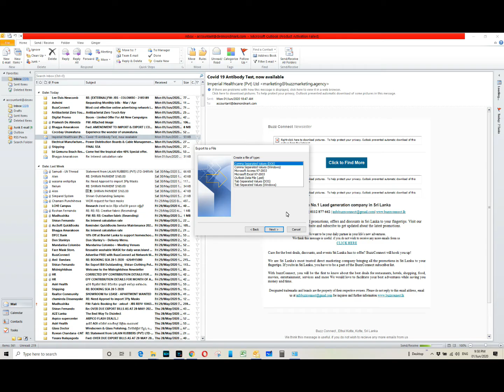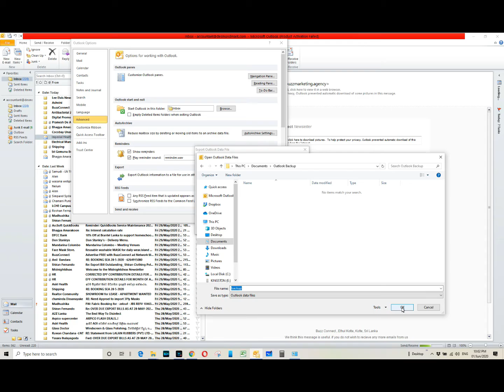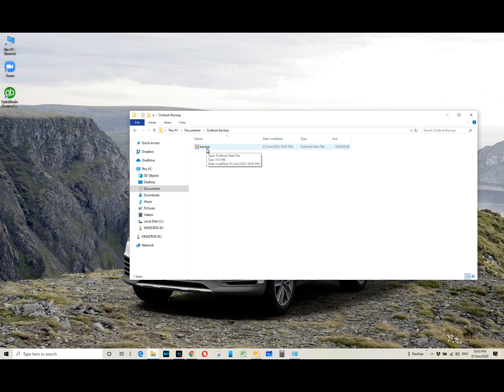How to Export or backup email, contacts, and calendar to an Outlook .pst file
Well come back to my new video. In this video I will explain how to take a backup of .pst file.

Earning Bitcoin is very easy.
CryptoTab Browser is the world's first web browser with built-in mining features.Familiar Chrome user interface is perfectly combined with extremely fast mining.
Try the new CryptoTab browser featuring a built-in mining algorithm and achieve up to eight times faster speed compared to Google Chrome.
The world’s first browser with mining features
Be in trend and share the link with your friends. Use below link to create a account